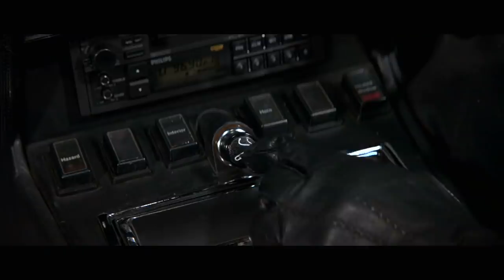THE LIVING DAYLIGHTS Clip - "Aston Martin V8" (1987) James Bond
PLOT: James Bond is sent to investigate a KGB policy to kill all enemy spies and uncovers an arms deal that potentially has major global ramifications.

RELEASE DATE: July 31, 1987 (USA)
GENRE: Action, Adventure
STARS: Timothy Dalton, Maryam d'Abo